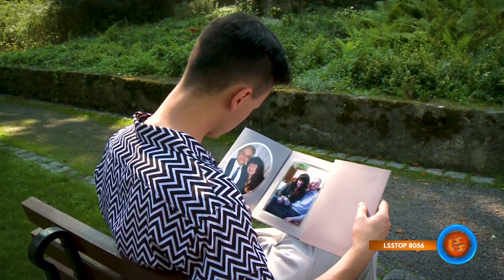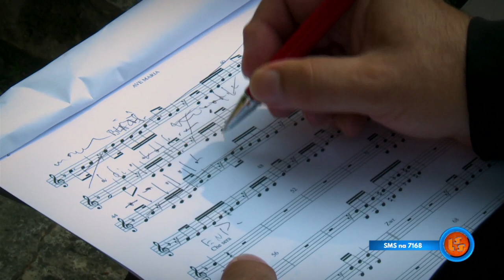Notowanie 797 cz. 1 - 23.07.2023r.